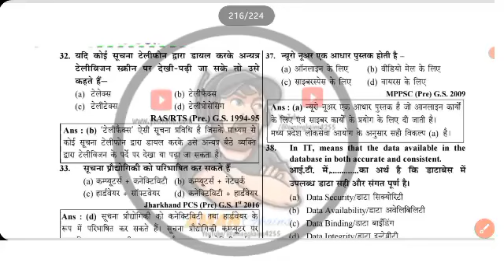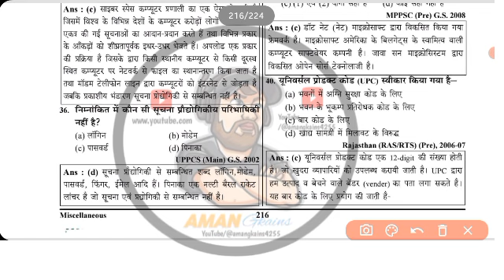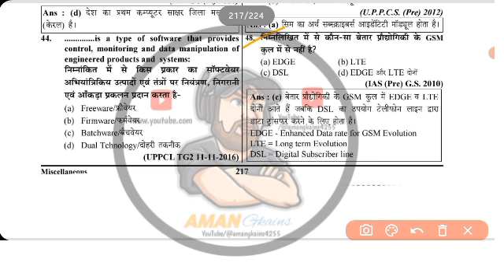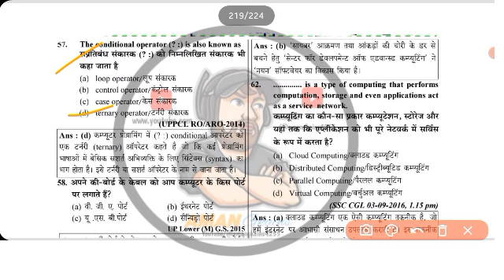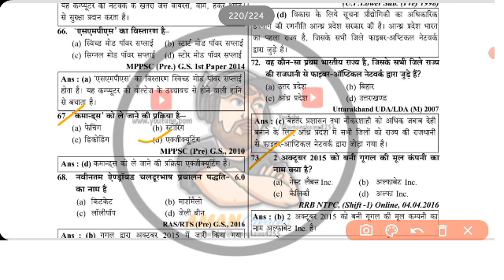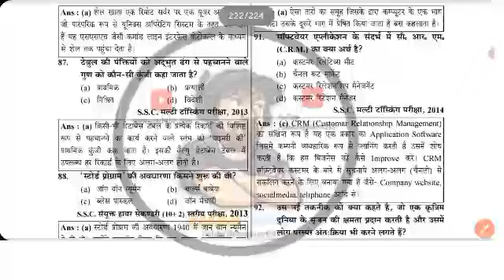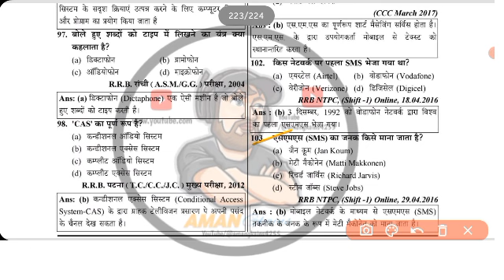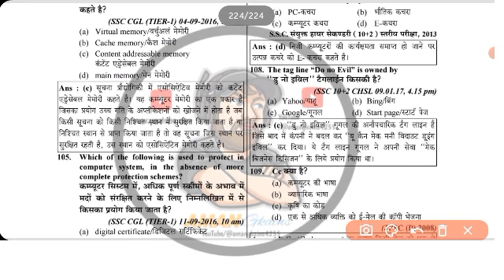Computer Gk important MCQs 2024 || Previous Year important MCQs